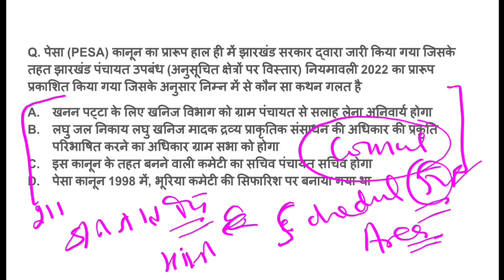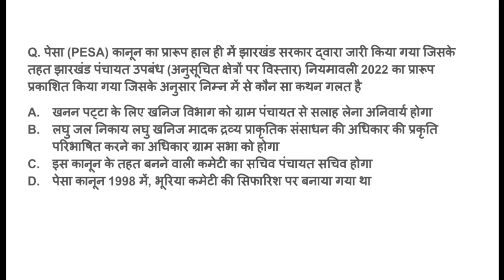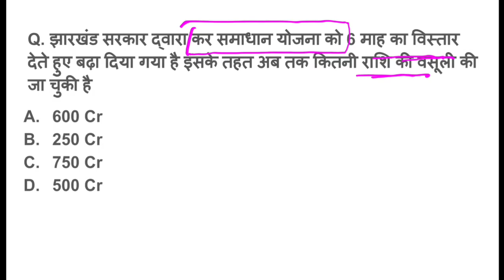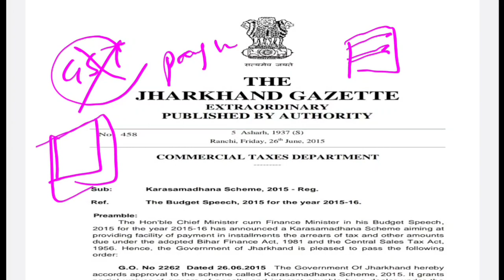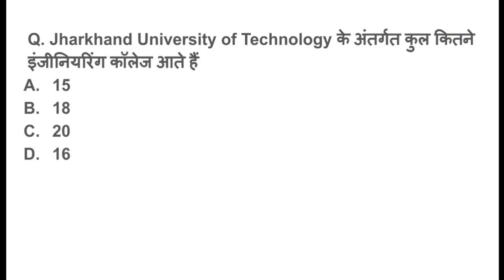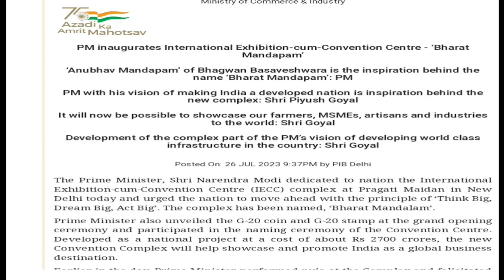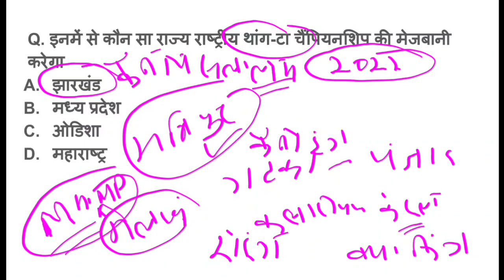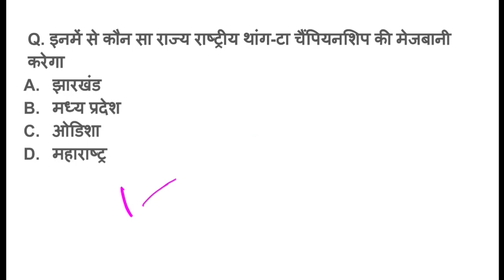28 July 2023 Best Jharkhand and National Current Affairs for JPSC and JSSC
Welcome To Study with Suraj Youtube Channel.
28 July 2023  Best Jharkhand and National Current Affairs for JPSC and JSSC
JSSC Current Affairs 28 July 2023 for JSSC CGL PGT Utpad Sipahi Municipal  Service Exam Jharkhand

In this Video I have discussed about Important Jharkhand Current Affairs and National Level Current Affairs for Exams Conducted by Jharkhand Public Service Commission (JPSC), Jharkhand Staff Selection Commission ( JSSC),
Staff selection commission ( SSC) and Railway Technical and Non-technical Examination and other all Indian and State level Examination.

Prabhat khabar News Analysis for Jharkhand All Exams with National News by Suraj Mahto

This Current Affairs session is important for all vacancy announced by Jharkhand staff selection commission and Jharkhand Public Service Commission Examination.

Jharkhand Staff Selection Commission Announced Vacancy in Jharkhand for Jharkhand Junior engineer, Jharkhand Police Excise Constable or Utpad Sepoy , Jharkhand Municipal Services Jobs , Jharkhand Daroga,  Jharkhand Intermediate level Vacancy, Jharkhand 10th or Matric level Vacancies,
JPSC announced Vacancy for Jharkhand Civil services Examination , CDPO(Child Development Project Officer),and Various other post.

This Current Affairs Session is Most Important Session for Jharkhandi Students Specially because in this Video I have discussed both Jharkhand and National Current Affairs together.
So that Each Jharkhandi Aspirants who are mulwasi or Khatiyani 1932 Khatiyan Citizen from Jharkhand can take benefits of It.

Video for  JSSC CGL Nagpuri available in the YouTube Channel.

Send your Feedback On